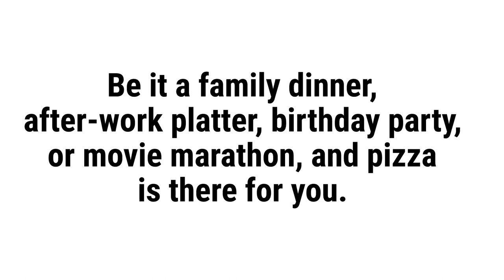Pizza - Why Pizza is the Best Comfort Food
Pizza

Pizza offers endless combinations of flavors and toppings to satisfy your every desire. It’s a globally recognized dish adapted to suit the palettes of many different cultures. You will find a range of unique toppings and styles depending on where you go.

Garlic Jim's Famous Gourmet Pizza is the perfect food for any occasion. Whether you're looking for a quick snack or a full meal, we have something for everyone.

Garlic Jim's
Pizza Delivery
Gourmet Pizza